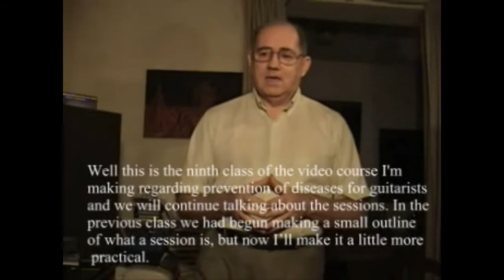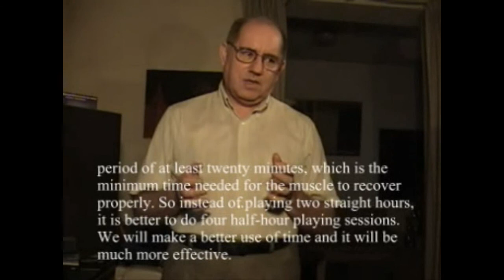Complete Cours Prevention Overuse Diseases by Dr. Carlos R. Gomez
El Dr.Carlos Ruben Gomez explica la forma de prevenir las enfermedades por sobreuso de los guitarristas